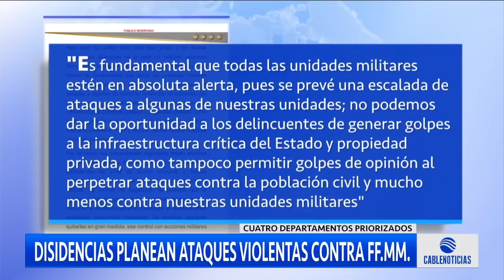Entregan nuevas directrices contra las disidencias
Tras el atentado contra la policía en Norte de Santander, el comandante de las Fuerzas Militarles, general Helder Giraldo, dio a conocer las nuevas directrices contra las disidencias.